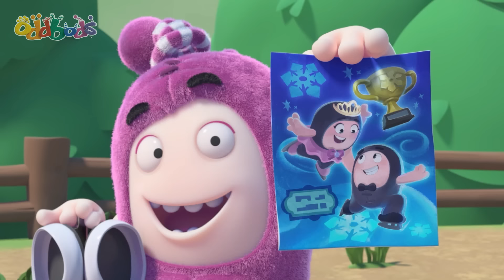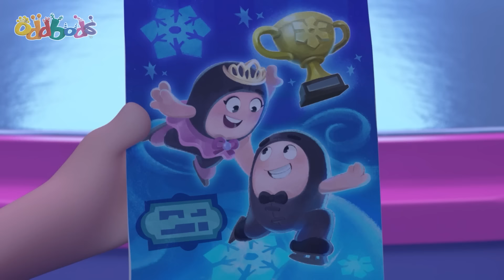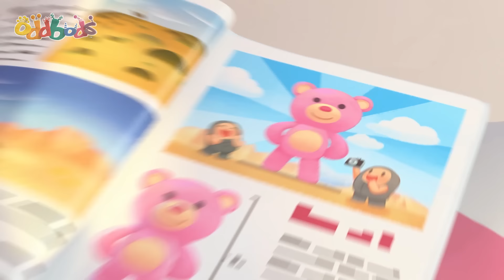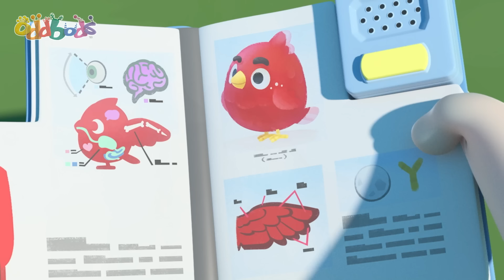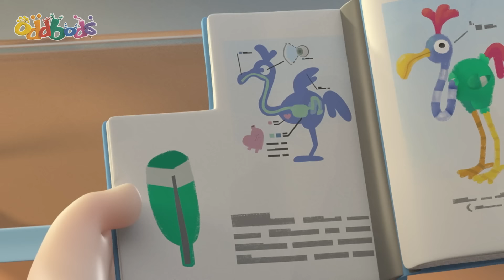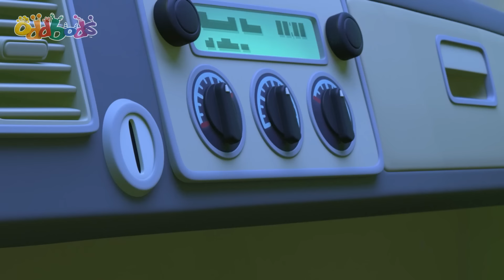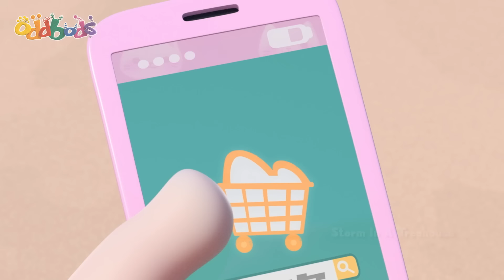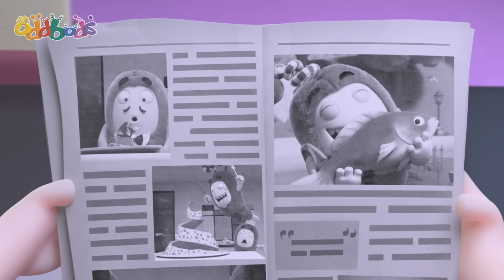Not So Slick On Ice! ⛸️❄️ | Oddbods Cartoons | Funny Cartoons For Kids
00:00 On Thin Ice
07:39 Slicknado
14:37 The Really Odd Parents
21:36 The Mermaids Tail
28:34 Gross Encounters of the Zee Kind
35:33 The Invader
42:31 Road Trip
49:28 Twitcher Trouble
56:27 The Odd Pong
1:03:25 Storm in a Treehouse
1:10:24 A Bridge Too Fuse
1:17:22 The Cookie Crumbles
1:24:21 Oddbreak
1:31:20 My Fair Bubbles
1:38:18 Selfie Image
1:45:17 The Cone Wars
1:52:16 Fuses Bad Run
1:59:14 Pumpkin Heads
2:06:13 I Am Bubbles
2:12:53 Don't Open the Box
2:19:52 Bumble Bubbles
2:26:50 Clown Off
2:33:31 Monster Truck
2:40:30 The Abominable Snowman
2:47:28 Jeff and the Beanstalk
2:54:27 Stuck on You